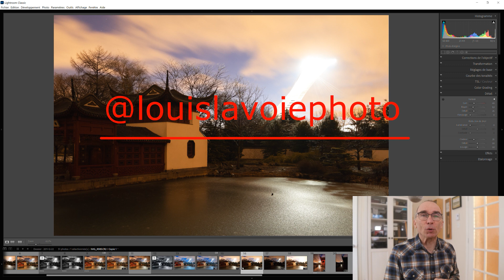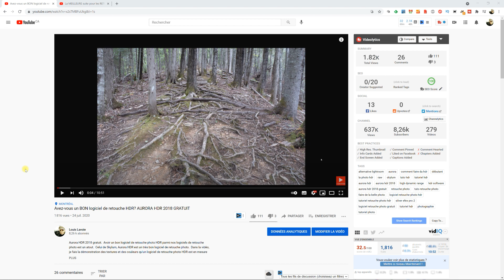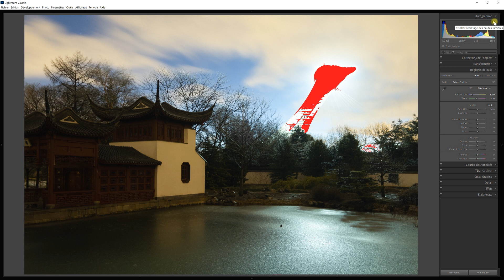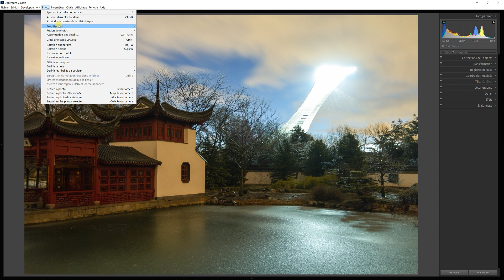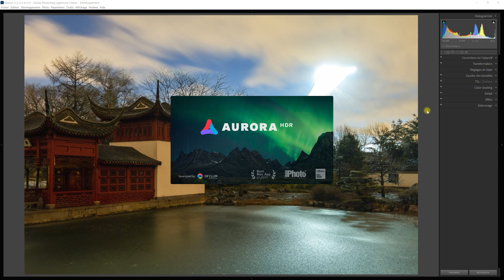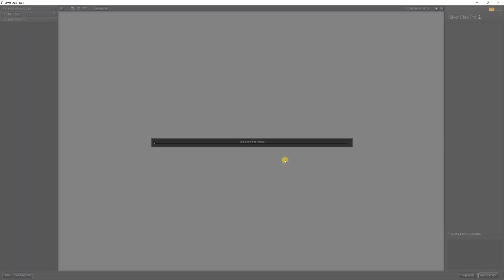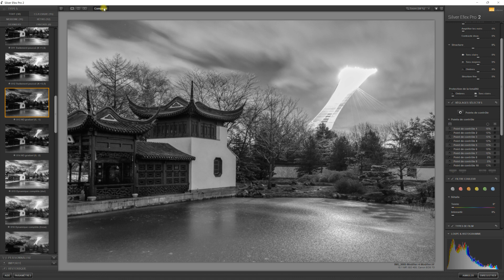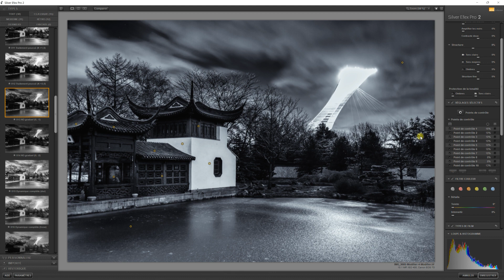Exercice PRATIQUE de RETOUCHE photo | HDR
Exercice pratique de retouche photo | HDR.  Un exercice pratique de retouche photo visant à vous permettre d'expérimenter le traitement HDR d'une photo de même que la retouche d'une photo en noir et blanc.  Je vous encourage à recourir à un logiciel HDR pour obtenir un certain rendu de la photo et, si vous le souhaitez, à poursuivre la retouche pour créer une photo en noir et blanc.  Si vous n'avez pas de logiciel HDR, un lien ci-dessous vous permettra d'obtenir une version gratuite d'Aurora HDR 2018.  Si votre logiciel HDR n'est un plugin pour votre logiciel principal, pas de souci: exporter votre premier traitement en format TIFF et ouvrez le nouveau fichier dans votre logiciel HDR.  Faites vos retouches et sauvegardez le tout.  Vous pourrez ouvrir ce fichier dans à nouveau dans le logiciel de votre choix.

Pour télécharger les fichiers (les écarts d'exposition entre les photos sont de 0, -2, +2)

Mon équipement de tournage vidéo:
Canon EOS R: